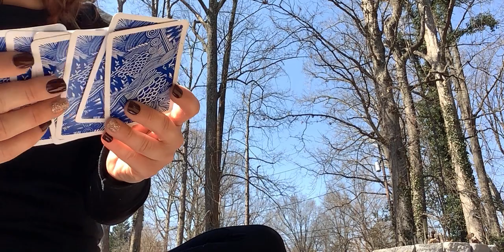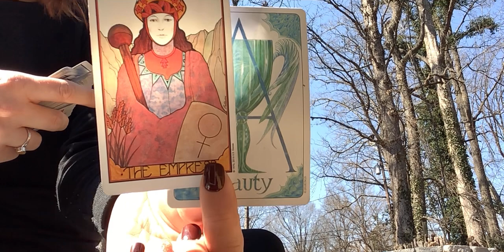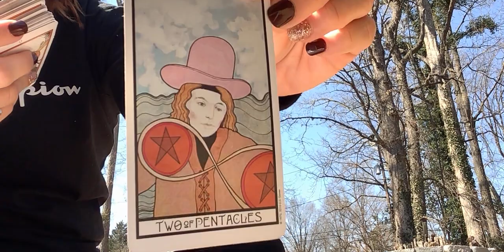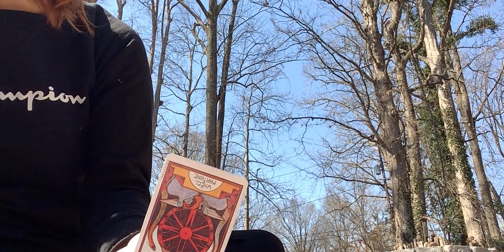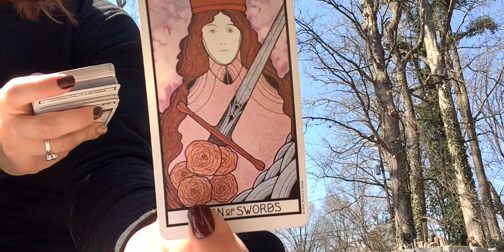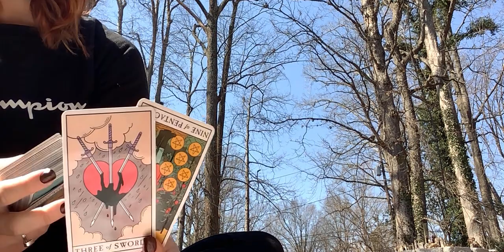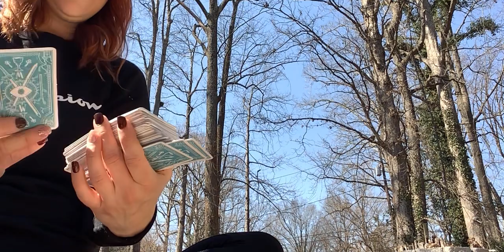Leo ♌️ Very specific message...this person is Married 😳. Daily Tarot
Hi! Thank you for checking out my Tarot channel. If you are interested in a personal tarot reading I would love to do one for you. Still offering my 20 min for 20.00 dollars 20/20. I only accept those two payment methods. I will send you a recorded personal reading via email within 48 hours of the 20 dollar payment. If you would like a reading within 24 hours it will be a 40 dollar payment instead. Love and Light L